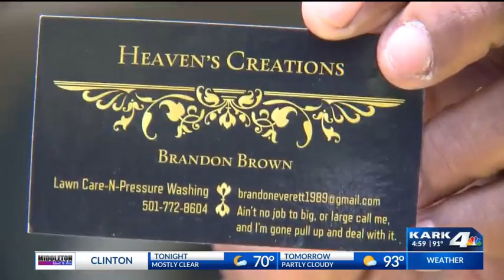Men Robbed While Handing Out Business Cards